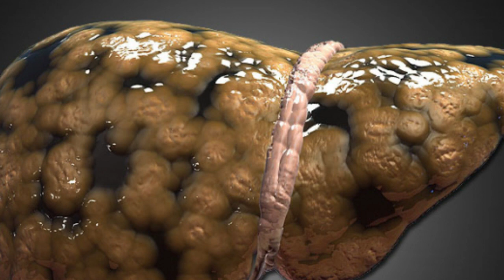Ağır xəstəliyin asan müalicə yolu tapıldı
Yaşıl çay ekstraktının və fiziki məşğələlərin kombinasiyası qara ciyər piylənməsi kimi ağır xəstəliyin fəsadlarının 75%-ni aradan qaldırır.

“MedicalXpress” xəbər verir ki, bu nəticələr siçanlar üzərində aparılan tədqiqatlar sayəsində əldə edilib.
Tədqiqatlar zamanı bir qrup siçanlara 16 həftə ərzində yağlarla zəngin qida veriblər. Bundan əlavə bu siçanlar yaşıl çay ekstraktı ilə qidalanaraq mütəmadi olaraq xüsusi idman təkərində qaçıblar. Digər qrup isə yalnız yağlı qida alıb.

Tədqiqatın sonunda ikinci qrupla müqaisədə birinci qrupdakı siçanların qara ciyərində dörd dəfə daha az lipid ehtiyyatlarının olması müəyyən edilib.

Beləliklə, yaşıl çay içməklə məşq etməyin qara ciyər piylənməsinə qarşı səmərəli mübarizə metodu ola biləcəyi təsbit edilib.